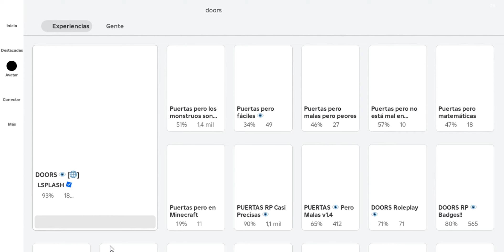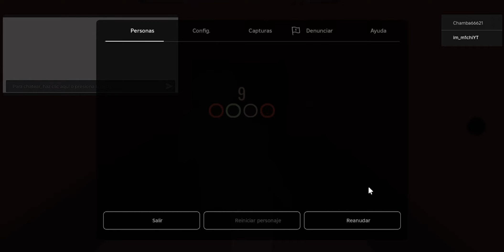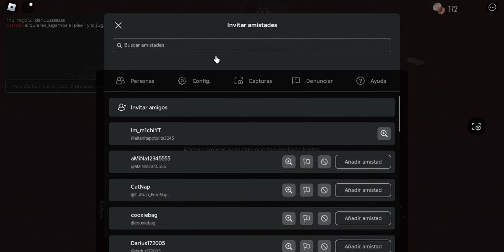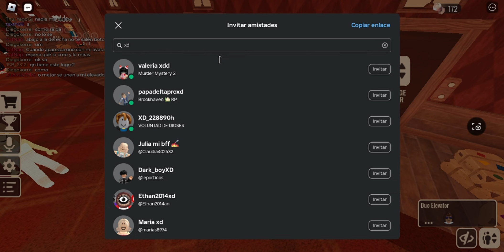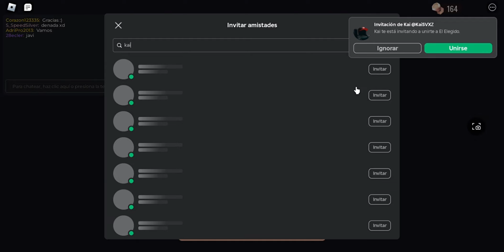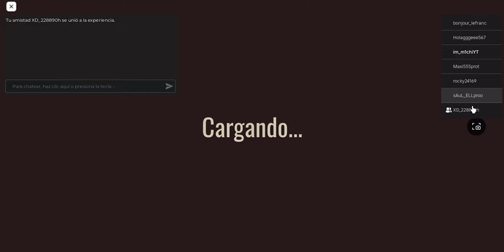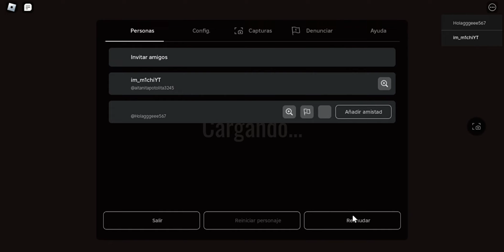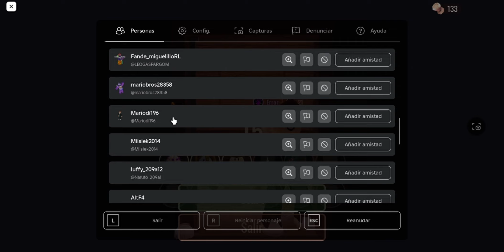jugando doors/ roblox